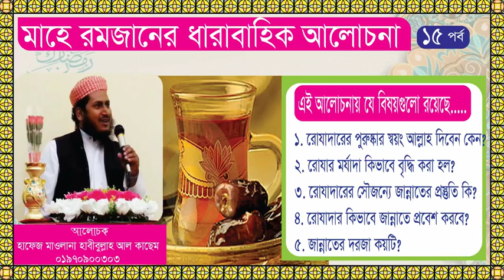মাহে রমজানের ধারাবাহিক আলোচনা : ১৫ তম পর্ব : রোযাদারের মর্যাদা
মাহে রমজানের ধারাবাহিক আলোচনা : ১৫ তম পর্ব
রোযাদারের মর্যাদা
🎙️ আলোচনায় : হাফেজ মাওলানা হাবীবুল্লাহ আল কাছেম
🏛️ প্রতিষ্ঠাতা পরিচালক : হাসানাত মহিলা মাদরাসা, কলেজগেইট সংলগ্ন, শিবপুর, নরসিংদী
*ভাল লাগলে লাইক কমেন্ট শেয়ার করতে পারেন*
ধারাবাহিক আলোচনাগুলো কেউ মোবাইলে হোটস্যাপে পেতে চাইলে
হোটস্যাপ নাম্বার দিয়ে যোাগাযোগ করতে পারেন।

📌 কোন ভুল ত্রুটি থাকলে মেহেরবানী করে জানালে উপকৃত থাকব
ধন্যবাদ